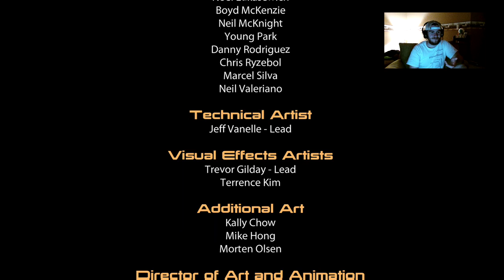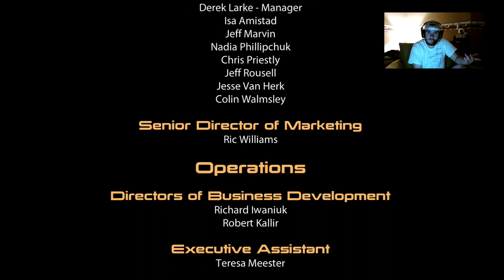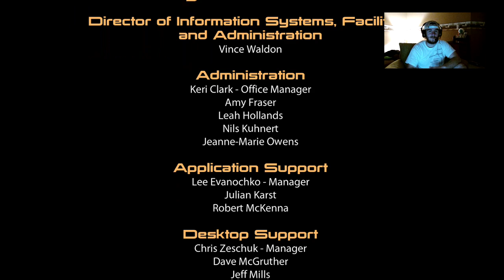Mass Effect 2 | Final | (Xbox One gameplay livestream)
Recored on: 4/3/17

Gameplay starts: